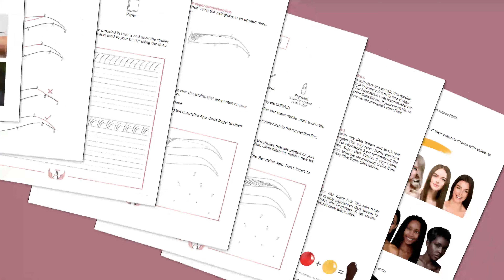A Career In Microblading Changed My Life...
I'm Beauty Angels Master Tanny Diep @swaybrows and this career TRULY did change my life. I invite you to learn how it can change YOURS!